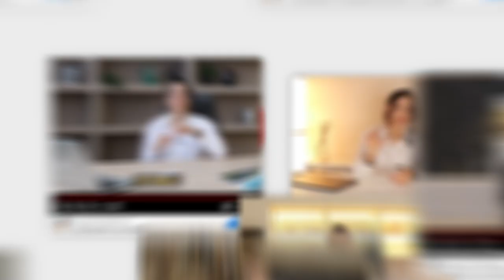Что Съесть На Ужин Чтобы ПОХУДЕТЬ? КАКОЙ УЖИН ПОМОЖЕТ ПОХУДЕТЬ?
Ужин для многих основной прием пищи, ведь не все успевают завтракать и полноценно обедать. По этой причине вечером возникает состояние «Жора» мы достаём из холодильника наши любимые продукты и таким образом съедаем все что не успели съесть за день. Но такое пищевое поведение не только мешает нам обрести тело нашей мечты, но также нарушает обменные процессы в нашем организме. Я не раз говорила о том что нужно полноценно завтракать, обедать и ужинать. И если с завтраками и обедами мы разобрались, то вопрос, что есть на ужин, к сожалению, до сих пор беспокоит многих. Ведь диетологи "старой школы" часто говорили о том что на ужин достаточно стакана кефира или каши. В этом видео я развею популярные мифы об ужинах, и расскажу что можно есть на ужин с пользой для фигуры и здоровья.

Почему на 1000 калорий я жирею! Физиология похудения!